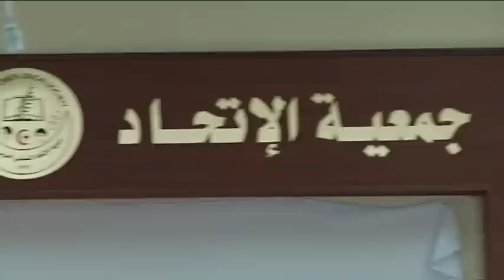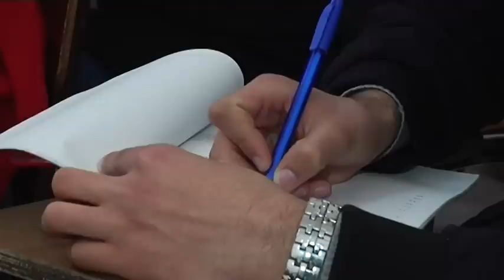جمعية الاتحاد النسائي العربي.. 9 عقود من النجاح